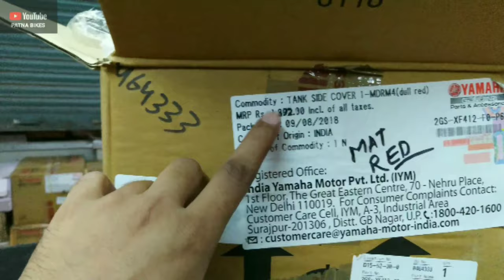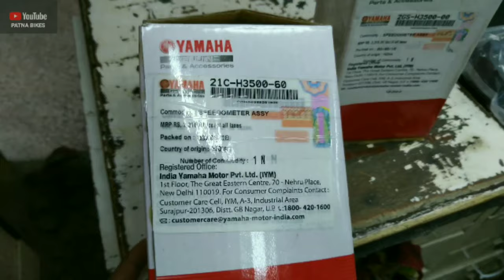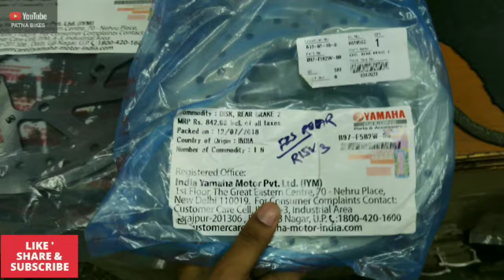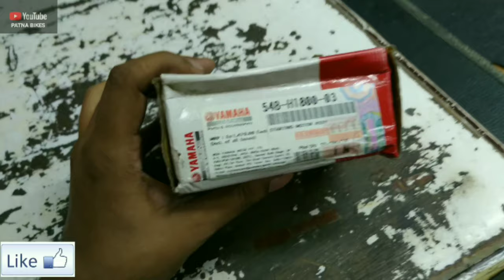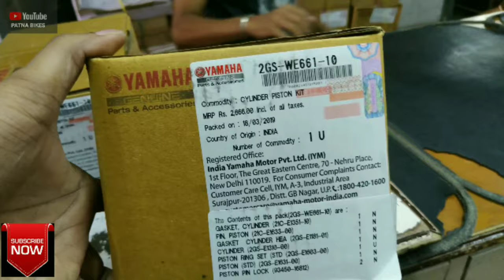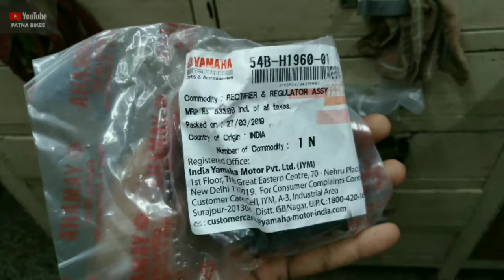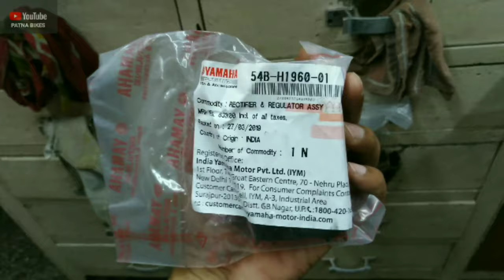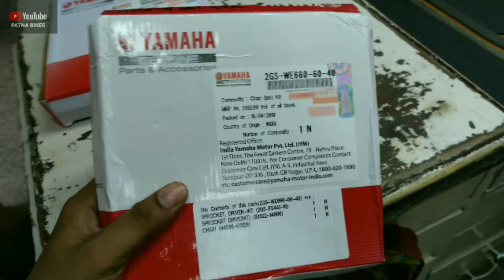Yamaha FZ Genuine Spare Parts Price | PATNA BIKES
Address Of The Yamaha Spare Parts Shop :- Opposite Of Radhakrishnan Appartment , Under The welcome Hotel.